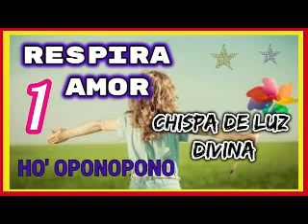👀EN PERFECTA COMUNIÓN CON TODA LA CREACIÓN🎈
EN PERFECTA COMUNIÓN CON TODA LA CREACIÓN. Si quieres abrir ese lugar en tu corazón y en tu mente en el cuál puedes comunicarte con Dios, el Amor te encontrará a tí.en esta hora que aquí tenemos hay algo más allá de todo límite hay una trascendencia de todo lo que tenga que ver con ir y venir con la siguiente con muerte no es sino la mente de cristo en la cual cada uno de nosotros con una chispa de luz divina como un rayo de luz solar para el sol descansa eternamente en comunión y comunión perfecta para siempre eso sí eran secreto es que este es el estado de tu realidad pues en todos y cada uno de los momentos permaneces en perfecta comunión con toda la creación ya que todas las cosas no son sino modificaciones temporales de una energía fundamental que he elegido llamar mente de cristo la descendencia del padre y así queridos amigos vengo donde vosotros elegiste es estar y si quieren elegir abrir ese lugar en el corazón en la mente en el cual pueden comunicarse conmigo directamente allí también los encontraré lo importante es entonces a modo de comienzo considerar el simple hecho de que tu experiencia es siempre el efecto de donde se elige es enfocar la atención de tu conciencia y el ser de tu conciencia es por siempre ilimitado abrazando la gran variedad de dimensiones de la creación permaneces en lo que abarca todas las cosas de todas las maneras y en todo tiempo y en verdad no conoce separación nacimiento o muerte perdió ganancia en esta hora al haber extraído la cinta de su envoltorio y ahora lo ha puesto en la máquina reconoce como tu no ser infinito has elegido deliberadamente participar en una forma de experiencia por tanto ha convocado hacia ti mismo todo el aparato sensorial del cuerpo mediante el cual filtrar las energías de este dominio físico para poder escuchar vibraciones que baten las cuerdas vocales creando palabras que portan ciertos sentidos para todos y para cada uno de vosotros y cada uno de vosotros para colorear ese sentido de acuerdo a las percepciones que haya escogido valorar eso significará que unos estarán más adelantados que otros sólo lo parece en realidad cada uno de ustedes es igual cada cual escoge desde su infinita libertad invocar hacia sí mismo

2°. ✓ Dale Click a la campanita, elegí: GUARDAR TODAS LAS NOTIFICACIONES DE ESTE CANAL 👈 Mi facebook